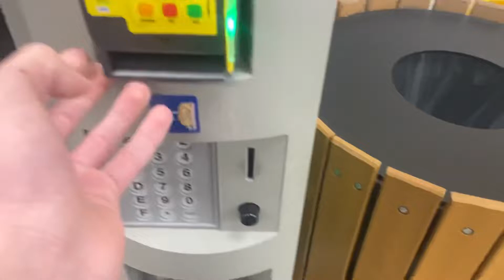Buying a Gatorade from a DN-5800-4 at a Undisclosed Location ￼